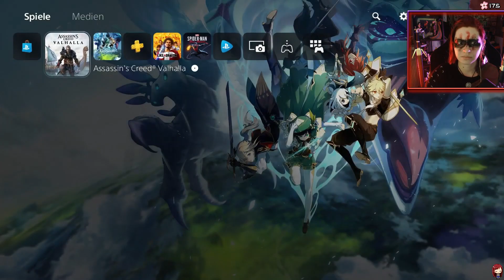Assassin's Creed Valhalla #011 🗡️ - Eisige Kälte